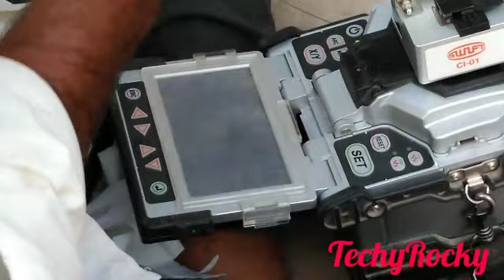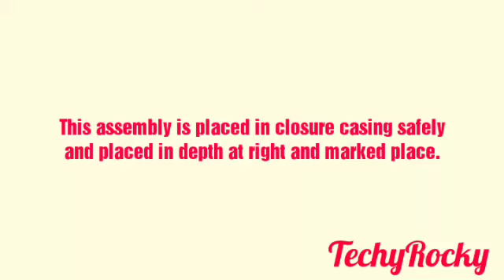Optical Fiber Cable (OFC) Splicing tutorial | Kaise repair karte hai Internet ki fiber cables ko #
optical fiber cable repair process and Splicing of ofc. Step by step full video. In Hinglish.